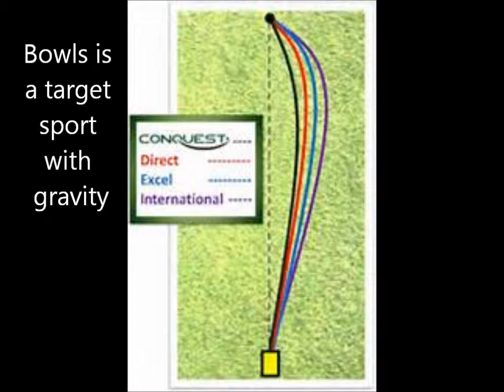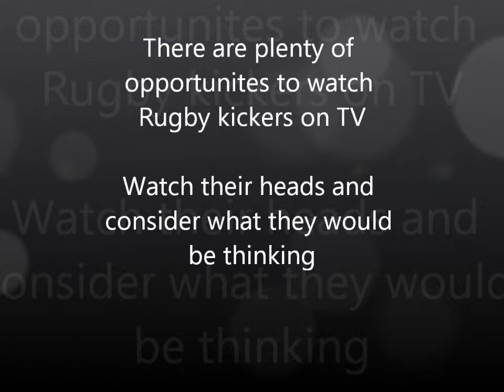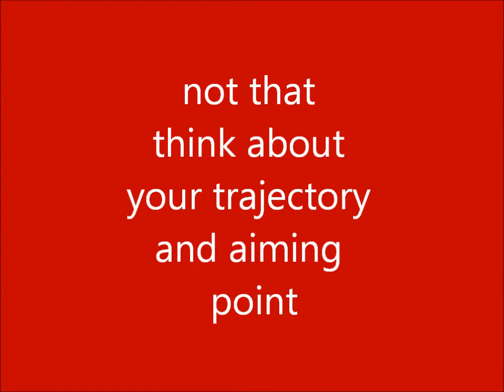Coaching Lawn Bowls Lift your game Target Sports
How to lift your lawn bowls gamy by watching other target sports